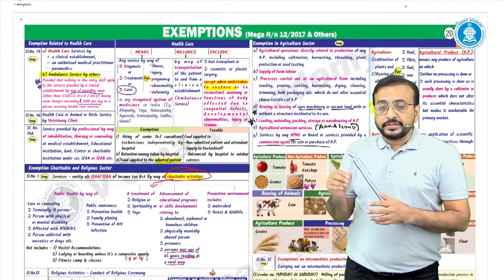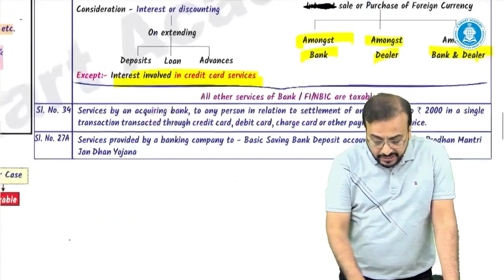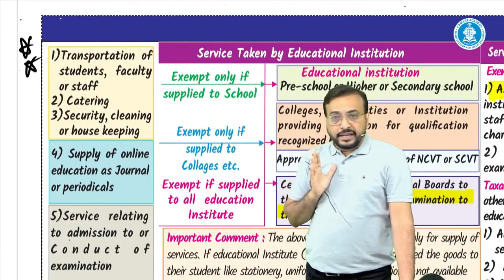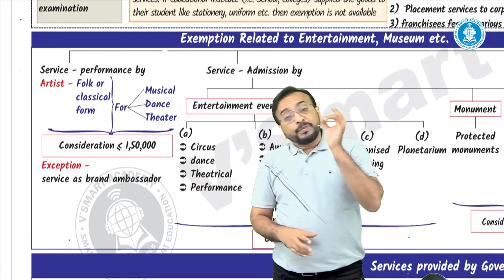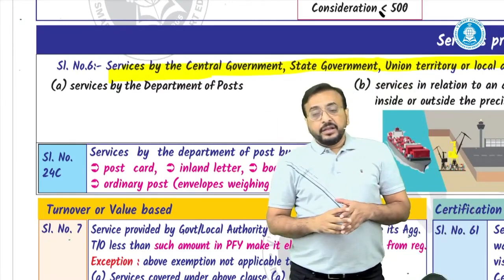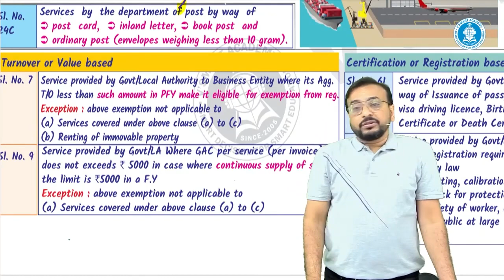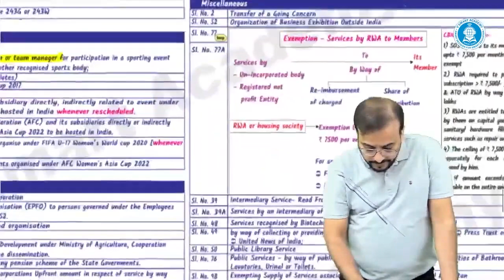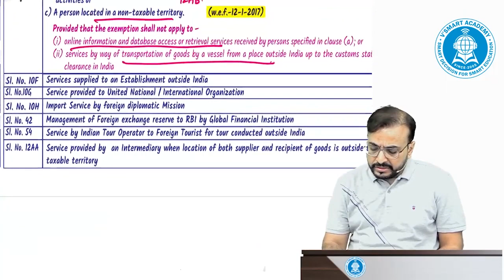GST 12 | CA/CS/CMA Final | Chapter Wise Revision | FOR MAY/JUNE 23 | CA Vishal Bhattad